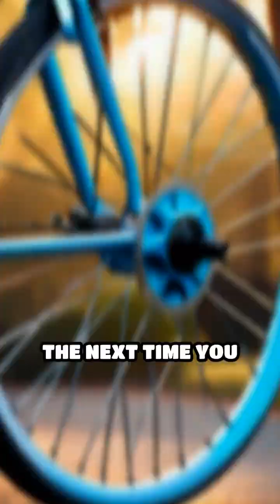How Circular Motion Changed Everything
Discover how the simple act of spinning set humanity in motion! Explore the world-shaping power of circles and rotation.